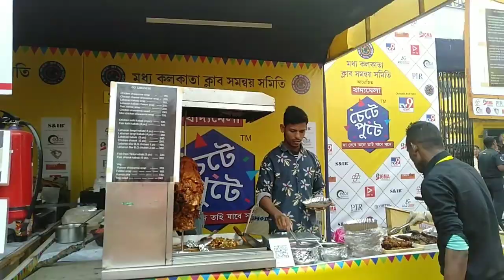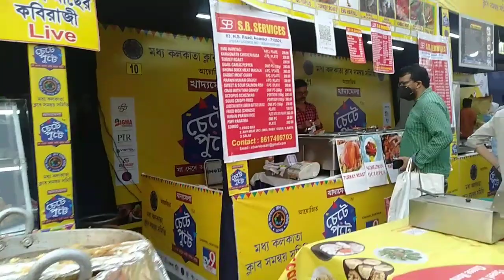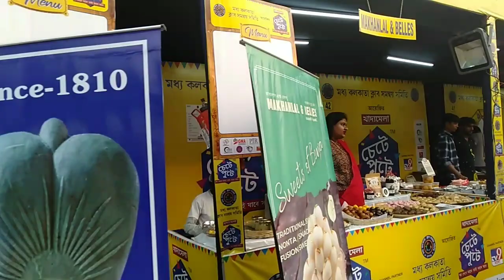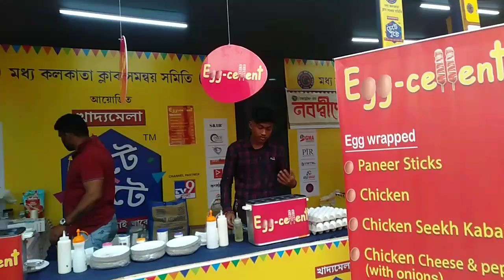Chete Pute Food Festival | চেটেপুটে খাদ্য মেলা | Kolkata Food Festival 2023 | Santosh Mitra Square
This video is about Kolkata's big food festival ~ Chete Pute Food Festival ( Santosh Mitra Square)

Love , Dona ❤️